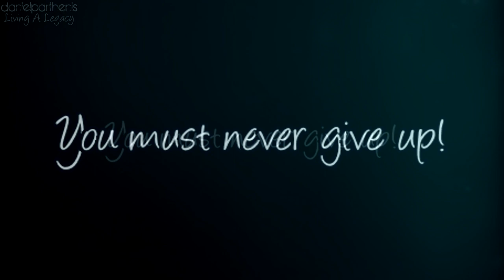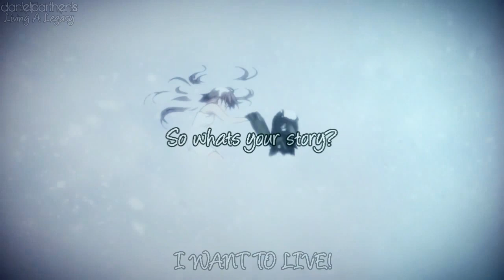Living A Legacy AMV ⌠ Animix ⌡ あなたの遺産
Hey guys, so yeh, this vid got taken down due to copyright :( so now i had to not only pitch it a bit but upload it on this crappy channel which i dont care about, anyways so here it is again :') thanks for watching
time taken aprox : 3 weeks